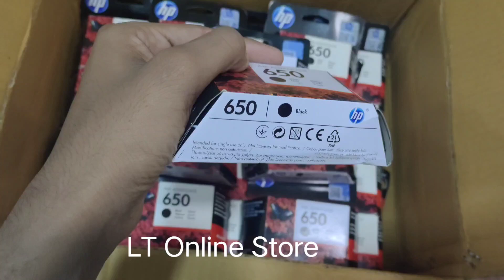HP 650 Black Ink Cartridge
Brand: HP
Model no.: 650A
Generic Name: Ink Cartridge
Part no.: CZ101AE
Product: New
Colour: Black
Capacity: Standard
Warranty: Hp t&c Apply
Volumetric Weight: 0.10 kg
Color(s) of print cartridges
Black
Compatible HP Printer

HP Deskjet Ink Advantage 1015, 1515, 1516, 2515, 2516, 2545, 2546, 2645, 3515 eAiO, 3545 eAio, 4515 eAiO